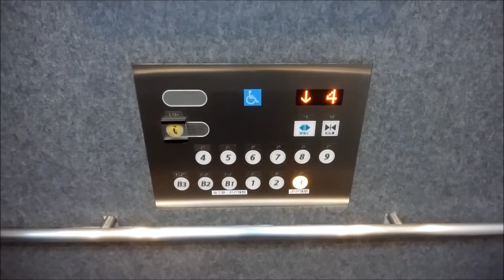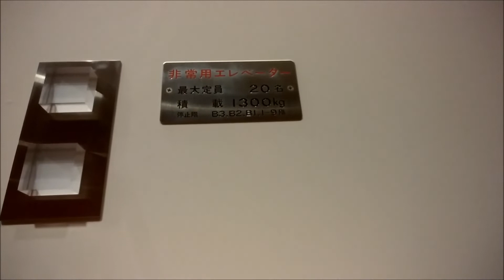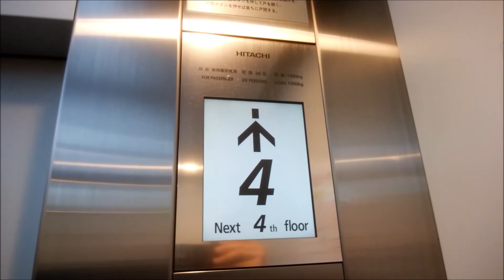【乗用と非常用】戸塚区役所のエレベーター（館内側）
【2基まとめ】①乗用：0:00 ②非常用：1:03
戸塚区役所のエレベーターです。
こちらは館内側です。左2基は乗用で右側は非常用となっています。乗用側と非常用側でボタン確認音が異なります。

※休日に撮影したため、5階以上は不停止でした。

データ
メーカー：日立
構造：ロープ式
モデル：オーダーアーバン（左2基）
モデル：日立非常用エレベーター（右側）
用途：乗用（右側は兼非常用）
定員：20名
積載：1300Kg
設置数：3（3基群管理）
停止階：B3,B2,B1,1,2,3,4,5,6,7,8,9
車椅子操作盤：あり
アナウンス：あり
チャイム・ベル：あり
ボタン確認音：あり